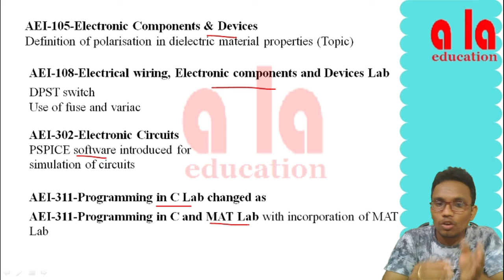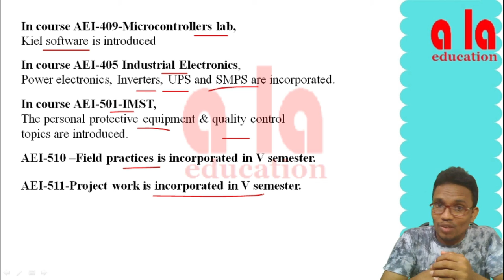Changes in C20 Syllabus Applied Electronics & Instrumentation Diploma | a la education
Changes in C20 Syllabus in the Diploma in Applied electronics and Instrumentation engineering branch.
Hi, I am Bharat from a la education, In this channel, I will upload videos on ECET, Electrical Engineering subjects in all the diploma branches,  govt job notifications, and many more for all the diploma branches. a la education is worth following diploma YouTube Channel.

.Your Support Matters a lot.

bharat